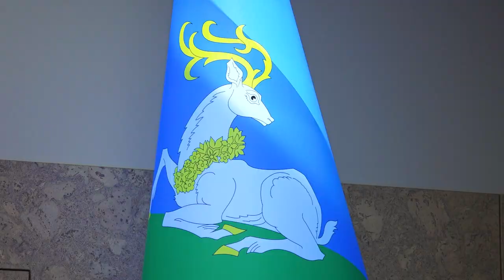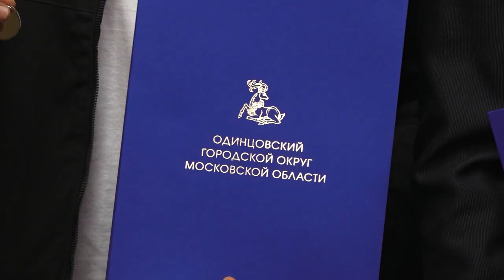Новый год - в новой квартире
В этом году Одинцовский округ выполнил программу по обеспечению детей-сирот собственным жильем. На днях новоселами стали еще 4 юных жителя муниципалитета, достигших совершеннолетия.